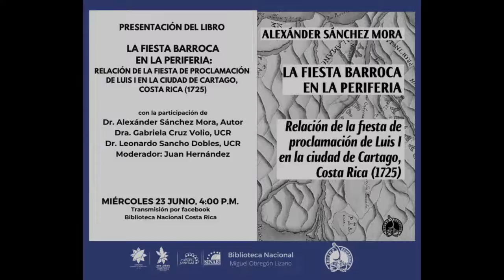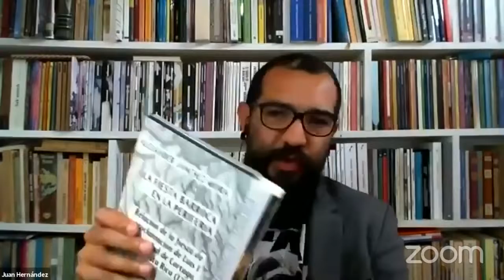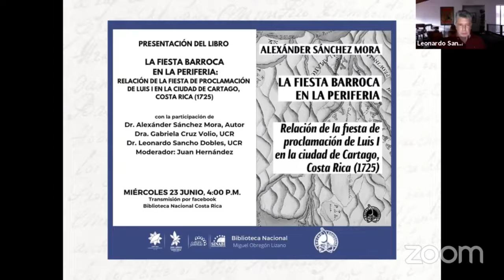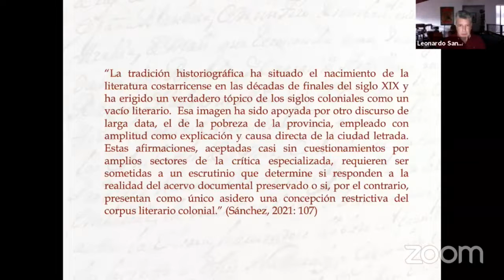Presentación del libro "La fiesta barroca en la periferia"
Presentación del libro "La fiesta barroca en la periferia. Relación de la fiesta de proclamación de Luis I en la ciudad de Cartago, Costa Rica (1725)", Del autor Alexander Sánchez. Con la participación de Dr. Alexander Sánchez, Dr. Leonardo Sancho y Dra. Gabriela Cruz Volio.

Esta actividad se realizó el 23 de junio del año 2021.

Para acceder a la actividad completa, se les facilita el siguiente enlace